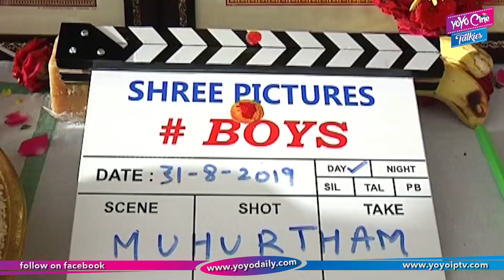Boys Movie Launch | 2019 New Telugu Movies | Super Hit Telugu Movies | YOYO Cine Talkies